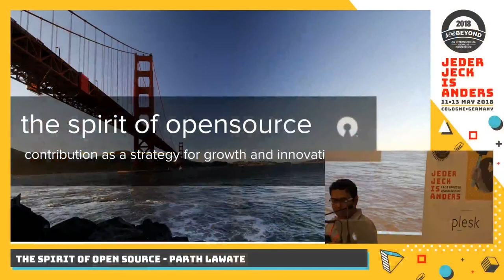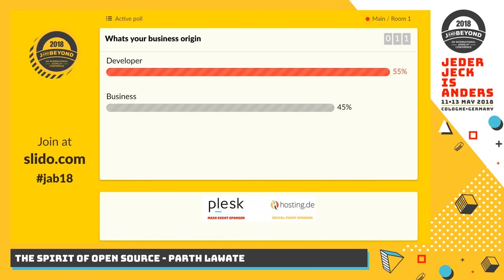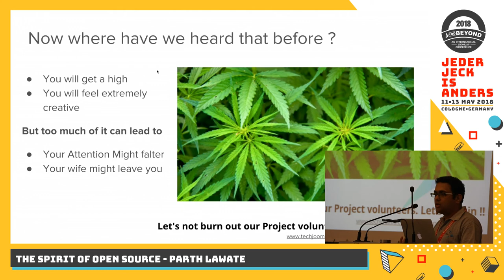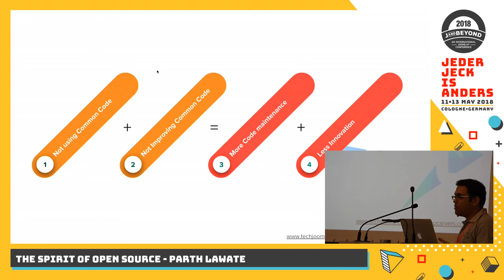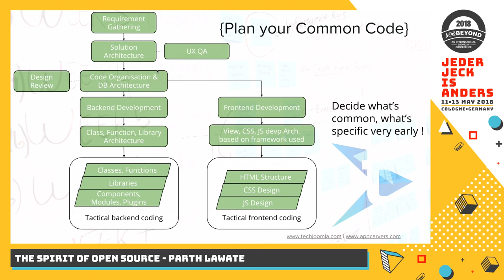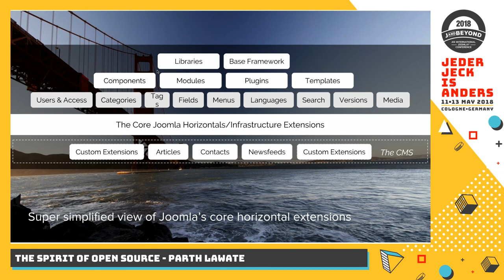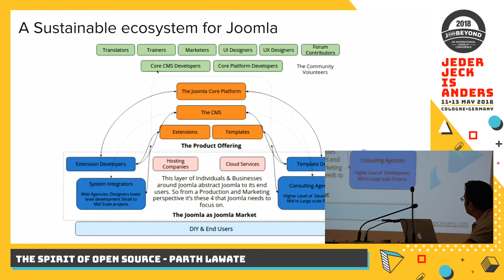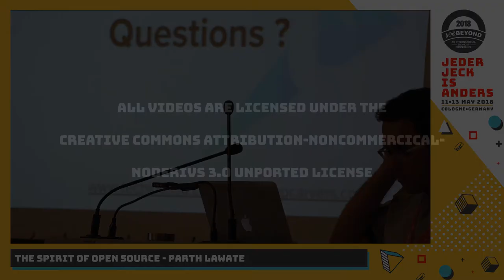JAB18 - The Spirit of Open Source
by Parth Lawate

Open source is a powerful concept and used correctly it evolves a powerful & sustainable ecosystem around it. Open source can be a powerful strategy that drives growth and innovation. Learn how you or your company can adopt this powerful tool that not only increases your development velocity but also drives you to innovate and make a difference all while running a sustainable business around it !